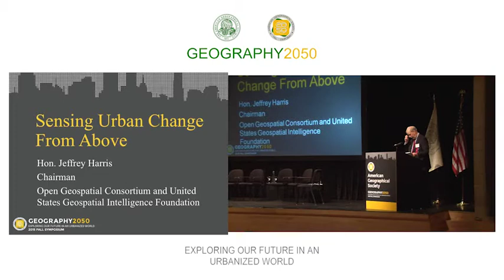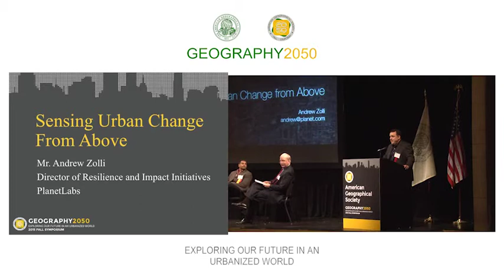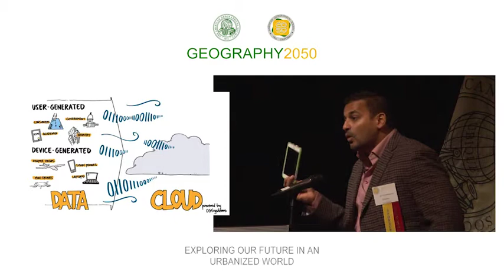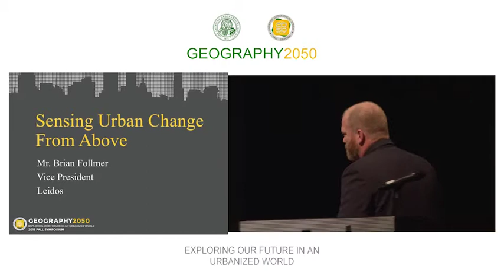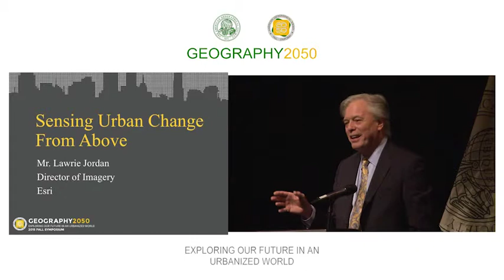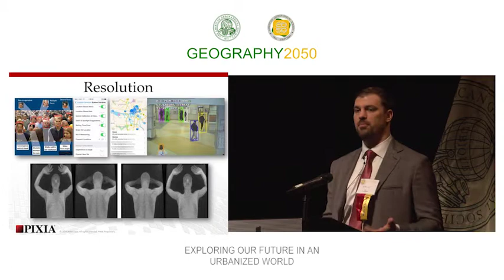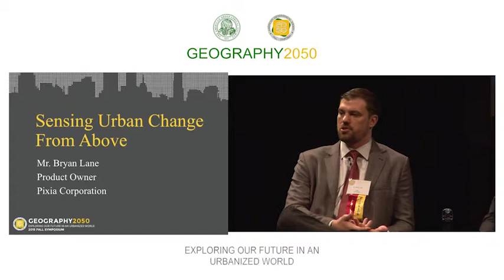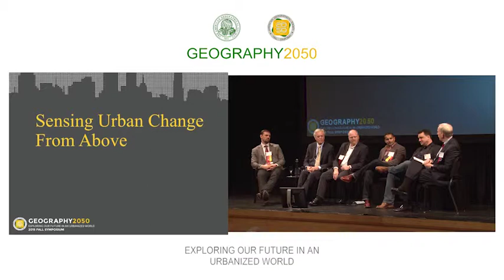Geography 2050 | AGS Symposium 2015 | Sensing Urban Change From Above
Geography 2050 | AGS Symposium 2015 | Exploring Our Future in an Urbanized World | Sensing Urban Change From Above

- Hon. Jeffrey Harris (Chairman, Board of the United States Geospatial Intelligence Foundation and the Open Geospatial Consortium)
- Mr. Andrew Zolli (Director of Resilience and Impact Initiatives, Planet Labs)
- Mr. Omar Balkissoon (Chief Executive Officer, OGSystems)
- Mr. Brian Follmer (Vice President, Leidos)
- Mr. Lawrie Jordan (Director of Imagery, ESRI)
- Mr. Bryan Lane (Product Owner, Pixia Corporation)

This conversation discusses the different modalities of overhead remote sensing that will emerge, and how they will help us understand our cities and the urbanization processes that continuously reshape them.